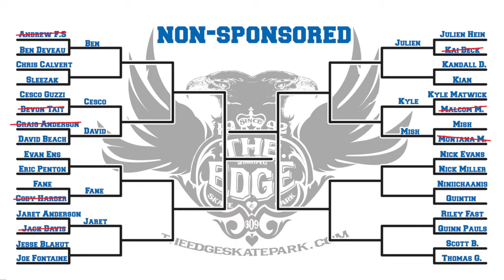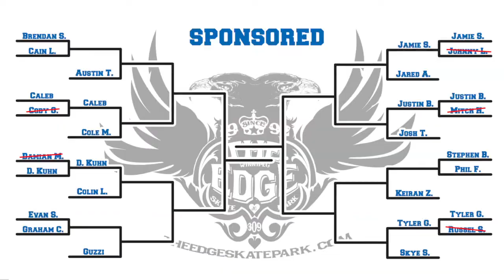Last Letter 2015 - Episode 3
Eric Ens vs Eric Penton
Nick Miller vs Nick Evans
Thomas Glowacki vs Scott Brandson

Graham Constant vs Evan Sinclair
Brendan Sanderson vs Cain Lambert